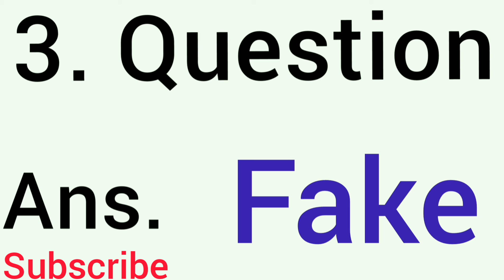Flipkart fake or not fake Today answer of 28 January 2021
flipkart fake or notfake enjoy. games and video quiz
flipkart today answer fake or not fake 28august 2020 quiz answer today
fake or not winners all correct answer epoide recvie prize box element games section information provided entry complete arrger the program will guru ji commence you have inverted friend click inverter on fake or not fake
Rs.1000
Rs.500
today amazon quiz how to make my video paytm flipkart coupon and case back online and coin eran every day best video my channel this here amazon and flipkart same process on this video lke and subscribe now plz

thanks

Aap log humko social media pe follow kr skte hai  👇👇👇👇👇👇👇👇
Snachat . Yogendra2354